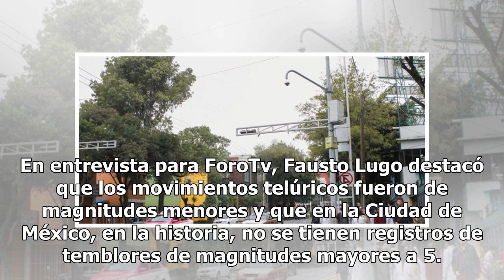Alerta sísmica no sonó durante sismo en Iztacalco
CIUDAD DE MÉXICO (Notimex).- La alerta sísmica no se activó ante los movimientos telúticos ocurridos la mañana de este viernes en la Ciudad de México, debido a que los sensores están instalados fuera de la capital del país, indicó Fausto Lugo, secretario de Protección Civil local. Sin embargo, el fu...